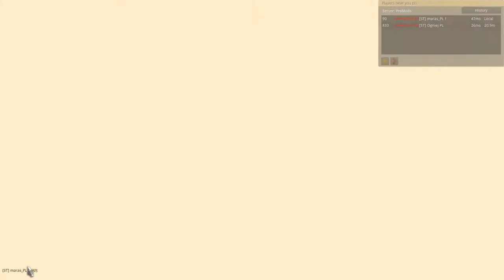marek grabowski – transmisja na żywo